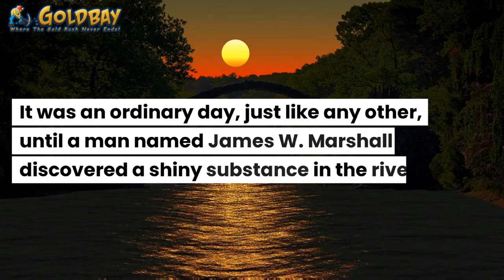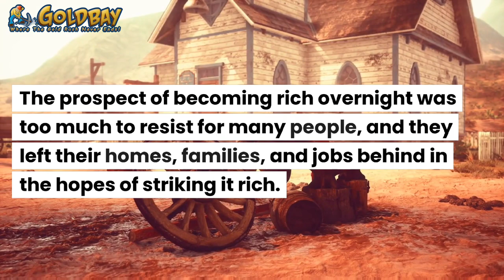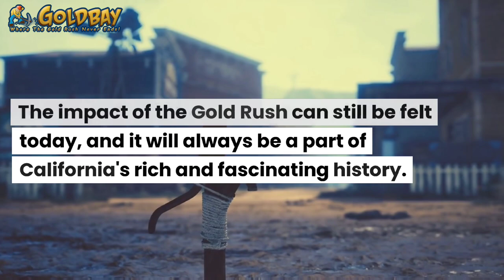California gold rush - Chapter 1 - Gold found at Sutter's Mill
People have asked me how I got fascinated by gold and I always been telling people that it's because my dad took me gold panning when I was 11 years old but I realized that he was fascinated and gold long before I was born and it was because of the California Gold Rush. So as a tribute to my dad I figured I would take on narrating the history of the Gold Rush starting at Sutter's Mill and coming up into modern-day times. I don't know how many chapters this will be but if there's anything in particular you want to see included in the story let me KNOW.